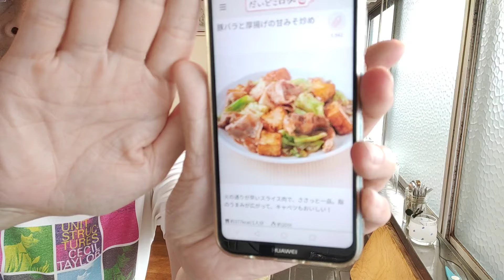【おばあちゃん】厚揚げレシピで大満足の晩ごはん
弟ふたりに買った新しいTシャツを紹介、新メニューの晩飯も大成功。
孤独な男 独身61才無職、高齢の母親と弟2人は障害者、シニアライフ老後の人生VLOG。
YouTube配信 弟の介護 料理 掃除など家事をやり、年金生活や暮らしはどうなる？

コメント欄は閉鎖中、再開は未定です。

@JustAlone01 で Twitter も少しだけ発信してます、↓こちらもどうぞ。